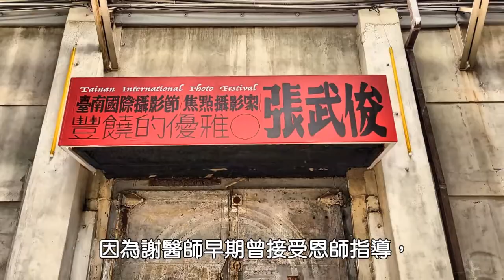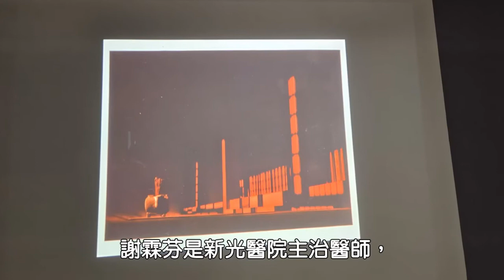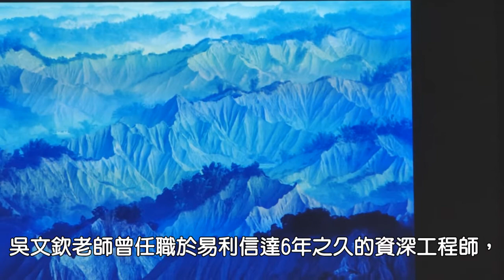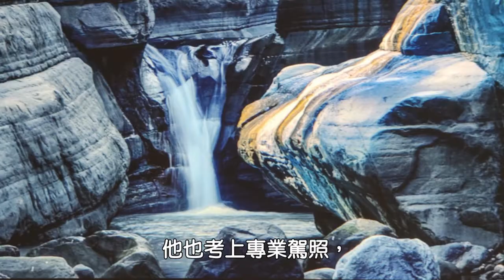拜訪攝影大師張武俊先生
時間：2022、4、5
地點：台南市張武俊先生的住家
這次旅拍僅有我和謝醫師兩人參加，吳文欽老師還是成團自駕旅拍，兩位都是攝影前輩，相處愉悅，旅拍收穫頗豐，可以說是收穫滿行囊。
昨天中午，謝醫師特地安排拜訪張武俊老師，事前先到蕭壠文化園區Ａ３館張大師的攝影展，因為謝醫師早期曾接受恩師指導，當時沒有高鐵，為了拜師學藝，遠從台北搭飛機到台南，張大師開快車載學生遠征偏遠山區拍攝，很熱心指導他們攝影技巧。
張武俊老師現年82歲，幾年前得了帕金森氏症，雖肢體功能有障礙，但心智功能尚屬正常，謝醫師有情有義，特地帶了小禮物親臨拜訪，關心問候，從接觸中瞭解張武俊老師的生平。臨走前張師母特地送我們每人一冊張武俊老師的攝影專輯。
2021年底由文化部國立台灣美術館出版的《台灣攝影家》叢書，其中收錄自然攝影家張武俊的影像創作，數十年長期投入《月世界》系列創作的他，以鏡頭發掘日常的地物風貌之美。對台南惡地地景有獨到觀察，透過拍攝剎那的光影與色溫變化，呈現出畫面張力與當代的夢幻視覺感受。
本次拜訪讓我對張武俊老師動人的攝影藝術實踐，以及對台灣土地的特殊觀察視野表達欽佩之意。
從1987年張武俊踏上台南的草山月世界，因被此地風光震懾，因而投入《月世界》系列創作，投注攝影長達數十年的時光，並以鏡頭發掘日常的地物風貌之美。
張老師攝影創作以家鄉台南為起點，拓展至生態景觀與人文建築的創作面貌，創作主題包含台灣南方的惡地、竹林、古厝、花木，以及獨特的沙丘、峽谷、魚塭等影像。
從事攝影三十多年，張老師是國內外攝影學會高級會士，數次獲得全國大賽金牌獎，獲台南市政府頒攝影藝術貢獻獎，去年又獲得台南市卓越市民的殊榮，作品為國內各美術館及奇美藝術館典藏。
謝霖芬是新光醫院主治醫師，專長是風濕關節炎復健、關節注射治療、超音波導引疼痛注射治療、肌肉骨關節疼痛復健治療、PRP，為人溫文儒雅，目前已是頗有名氣醫學教授，我十分佩服他的待人處世學者風範。
吳文欽老師曾任職於易利信達6年之久的資深工程師，後來從電信工程師的職位出走，考取國際領隊執照，專門帶領一群攝影旅遊同好，翻山越嶺拍攝各地美景，賣經驗換旅費，瀟灑走天下。
吳文欽的旅遊行程是以攝影為重，因此他在規劃行程時，不論是到訪季節、作息時間，或是景點、住宿地點的選擇，也是以「能獵取到最佳景色」為重點，目前已深入造訪70餘國，十次的南極、三次的北極、五次的聖母峰基地營。
曾於 1997年舉辦第一次攝影個展時，2000年由世界地理雜誌社出版「世界風情畫」攝影畫冊，2000年7月吳文欽老師在台北市立美術館及2008年中正紀念堂國際環保年攝影聯展。多年前，我曾在茉莉二手書店買到該書，是世界旅遊攝影會會長，他也是空拍好手，又是星空攝影專家，在高山民宿有觀星設備及專業佈置，目前國外旅遊因疫情關係，全面停擺，他也考上專業駕照，帶領攝影朋友到處旅拍，我因喜愛空拍有緣結識吳老師，實現自己的夢想，同時也實現他的美夢。